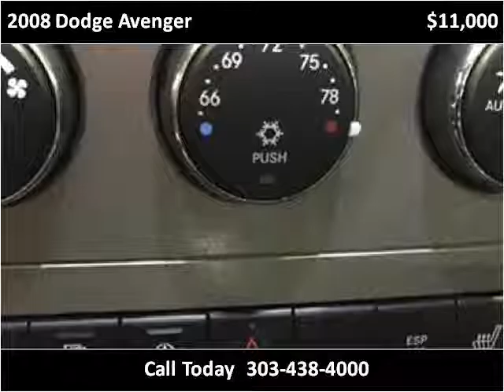2008 Dodge Avenger Used Cars Aurora, Denver Colorado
This 2008 Dodge Avenger is available from Auto Mart USA.